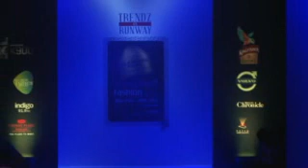Trendz On Runway by Aslam Khan at Blenders Pride Bangalore Fashion Week 9th Edition